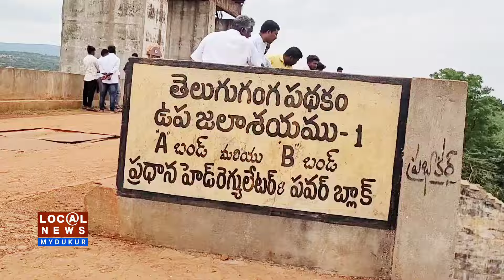తెలుగు గంగ ప్రాజెక్ట్, SR-1 నుండి నీటిని విడుదల చేసిన... జిల్లా కలెక్టర్, ఎమ్మెల్యే. TELUGU GANGA